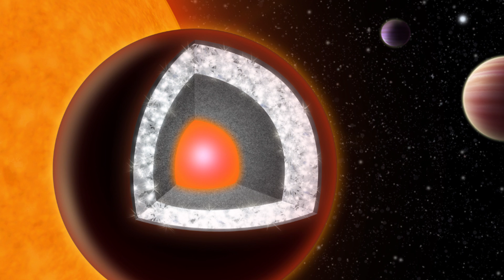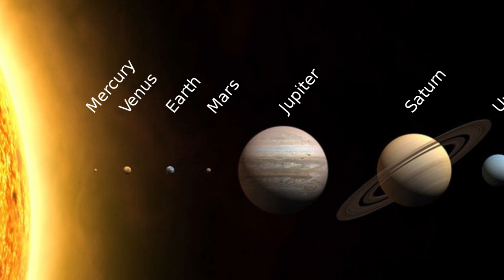A 10 legkülönösebb bolygó, amit eddig felfedezett az emberiség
Science fiction könyvekben, mozikban és játékokban egyaránt láthatunk barátságtalan felszínű és élettelen bolygókat, a valóság pedig néha mindenen túltesz. Lávatengerek, jégmezők, mérgező atmoszférák és még sok egyéb érdekesség adja a legellenségesebb exobolygók felszínét.

0:48 #10 - CoRoT-7 b
1:48 #9 - Gliese 436 b
2:36 #8 - HD 189733b
3:39 #7 - OGLE-TR-56b
4:25 #6 - Proxima b
5:34 #5 - 55 Cancri e
6:38 #4 - OGLE-2005-BLG-390Lb
7:29 #3 - KELT-9b
8:19 #2 - TrES-2b
9:01 #1 - Vénusz